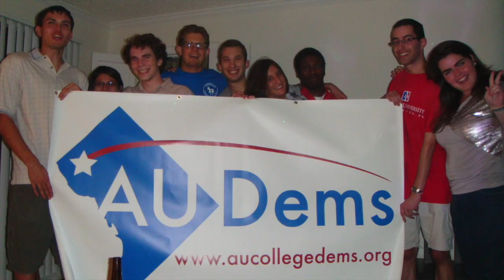A Tribute to Kevin Sutherland - Audio Enhanced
This video tribute to Kevin Sutherland was played for Judge Judith Bartnoff at the sentencing hearing in Kevin's murder trial on February 9th, 2018 as a multimedia victim impact statement to the court. Video editing credits and music go to Kevin's friend Joe Ste.Marie.

Kevin, you were taken too soon, but you will never be forgotten!